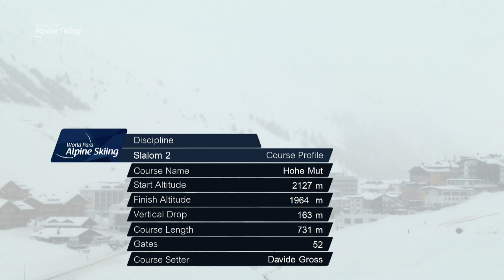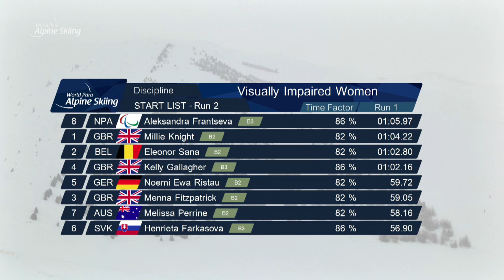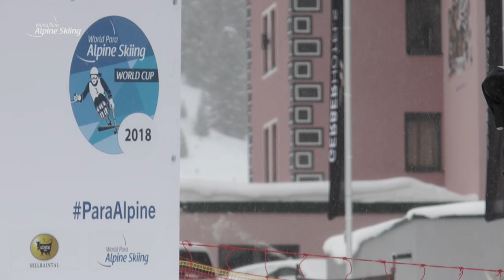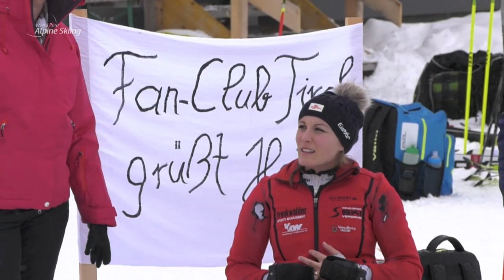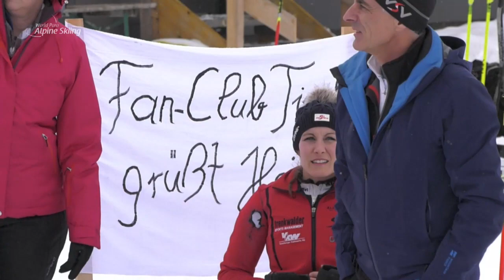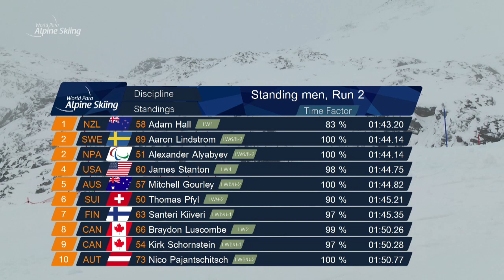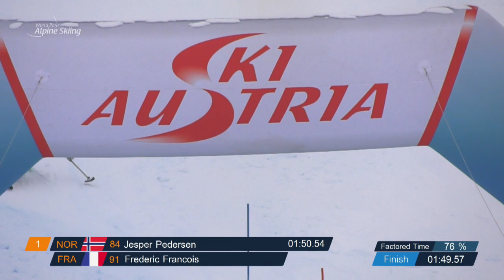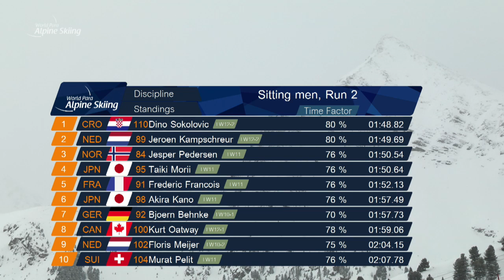2017 World Para Alpine Skiing World Cup Kuhtai | Day 4 Run 2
Para alpine skiers will race down the slopes in their second runs on day four of the World Cup in Kuhtai, Austria.

Athletes will compete in the following events:

- Women's Slalom vision impaired, standing and sitting
- Men's Slalom vision impaired, standing and sitting.

The 2018 World Cups are the final preparations before the PyeongChang 2018 winter Paralympic Games.

For live results, reviews, previews and more information on Veysonnaz and the other World Para Alpine Skiing 2018 World Cups, go